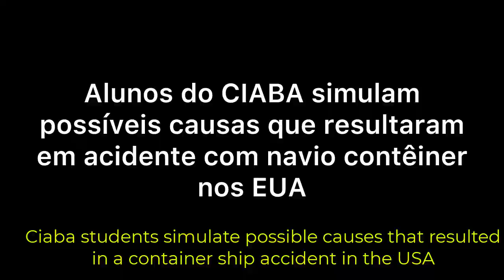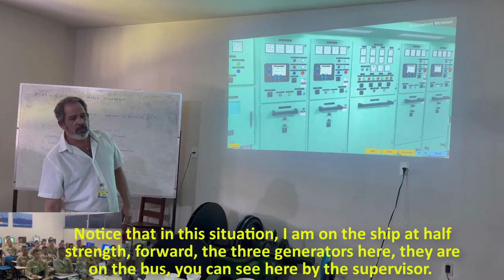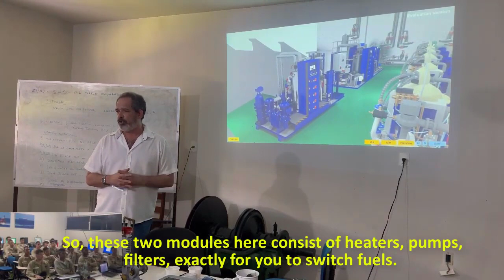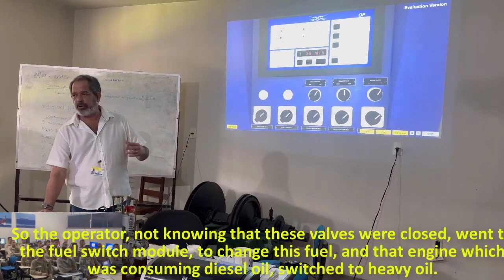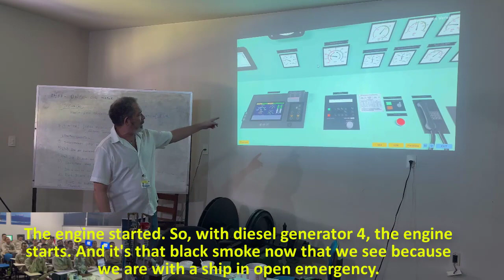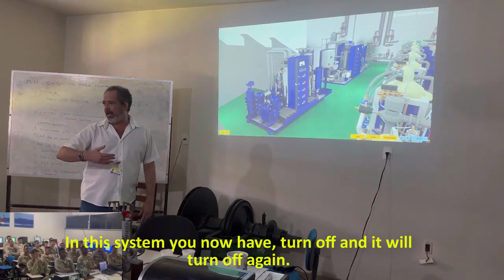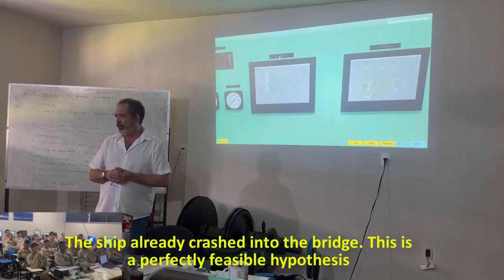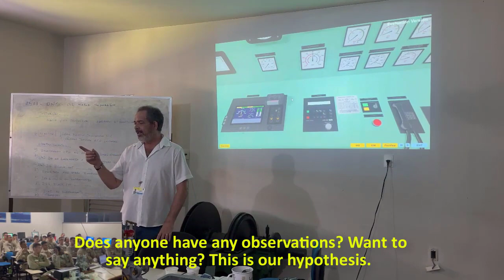Naval Captain Simulates Ship Collision with Baltimore Bridge, USA: A Hypothetical Scenario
In this engaging video, we present a detailed hypothetical scenario simulated by Professor Vitor Hugo Chaves de Lemos, an esteemed professor at CIABA (Centro de Instrução Almirante Braz de Aguiar), located in Belém, Brazil, and his students from the preparatory course for the merchant navy. This simulation explores the potential causes behind the significant collision of a container ship with the Baltimore Bridge in the USA. Drawing upon extensive knowledge of maritime navigation, ship maneuverability, and a thorough analysis of the critical moments leading up to the accident, this video offers viewers a deep dive into the complexities and potential factors contributing to such a catastrophic event. Through this careful reconstruction, Professor Vitor Hugo Chaves de Lemos and his students aim to highlight the importance of safety measures in maritime navigation and the unpredictable challenges faced within the maritime industry. For more insights and professional connections, you can follow Professor Vitor Hugo on LinkedIn: